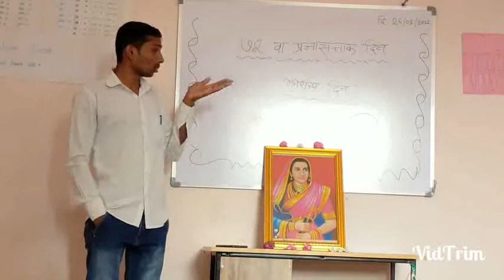प्रजासत्ताक दिन भाषण व गीत(3)